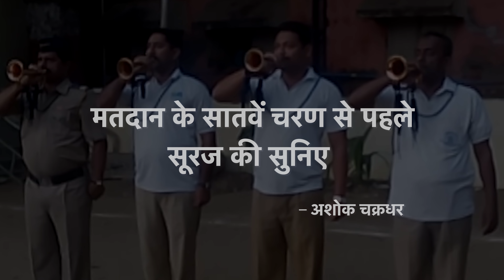मतदान के सातवें चरण से पहले सूरज की सुनिए | झंडा गीत | अशोक चक्रधर | Jhanda Geet | Ashok Chakradhar